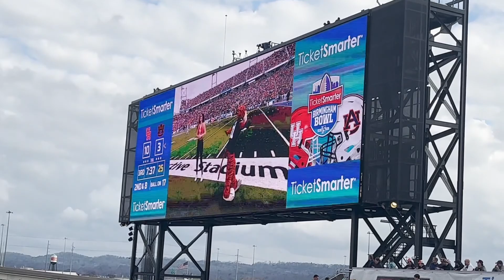Giving The Gift Of Experiences: Auburn University Bowl Game - Full time RV family of 9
One thing that we have found to be a great change for our family over the past two years of living in our RV is giving the gift of experiences. Instead of giving a physical gift, like a toy or shirt, we love to give an experience. By taking the kids on some kind of special outing we build in them memories and experiences that they can never outgrow or break.

This year we gave three of the kids tickets to an Auburn University Bowl Game. Come along with us as we attend the 2021 TicketSmarter Birmingham Bowl.

Full time RVing with a family is not always easy, but it is always worth it. Through our adventures we share tips, tricks and inspiration for how to maximize the good parts without getting overwhelmed by the tough parts.

Find Your Crazy chronicles the epic adventure of a full time RV family with seven kids, five adopted and two with special needs, as they travel the country to visit every continental National Park along with their two dogs and turtle. Join them as they experience Faith, Family and Fun together

Most products seen in our videos can be found in the gear section of our